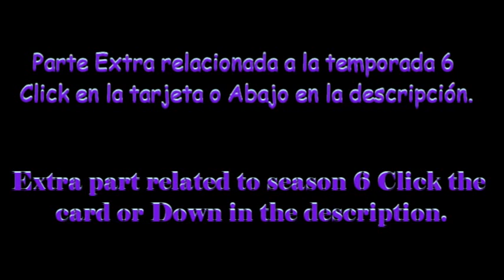Temporada 6 Capítulo 11: "Dulce final con Myu"😍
NO hay comentarios en el vídeo.
Novela Visual (solo en inglés)

Sorry by my english
There are NO comments on the video.
Visual Novel (English only)